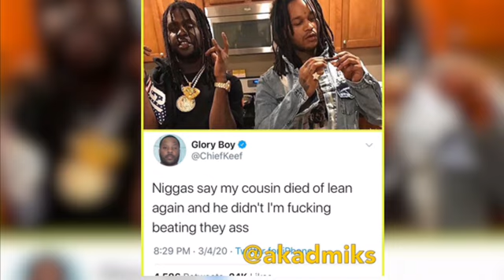CHIEF KEEF RESPONDS TO FBG DUCK SNEAK DISS FREDO SANTANA